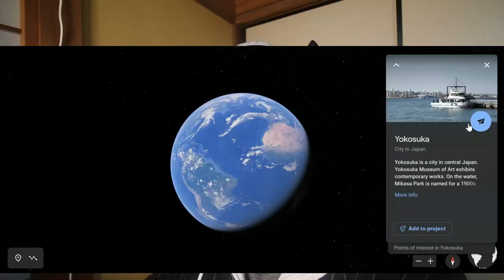"Expect the unexpected" Spencer Part 1 - Expat your life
Part 1 of Spencer's story on his motivations on becoming an expat/ immigrant to Japan.
This series is about bringing inspiration to those of you that have dreams and desires to live in another country. These interviews will bring advice and stories to help you take the next step or just make the move. While highlighting places outside of your home country.

Today's guest is:
 Spencer Amansick a storyteller, educator, and gamer living  in Japan.

Let me know what you would like to see in the future.